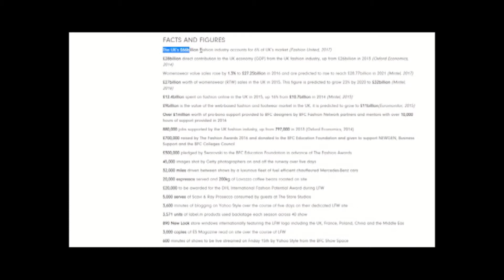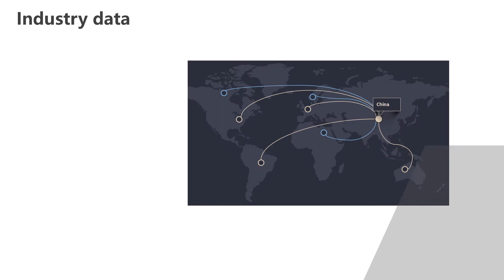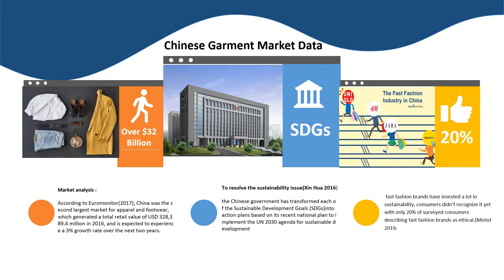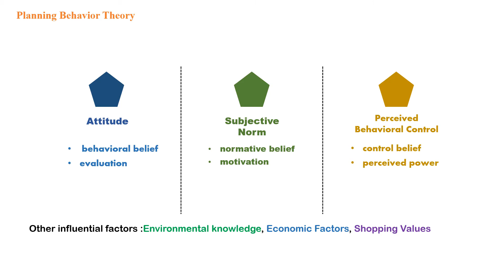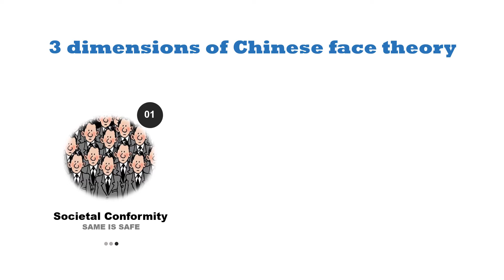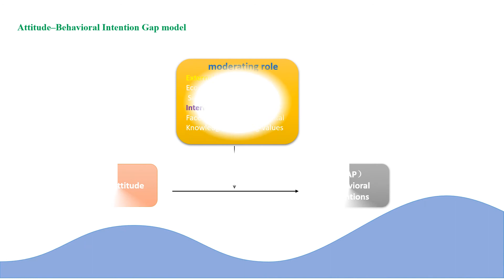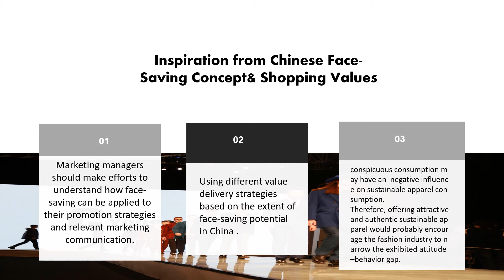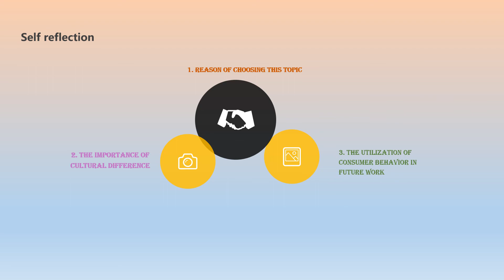Factors Affecting Sustainable Apparel SID 9789010 HUIJUN WANG